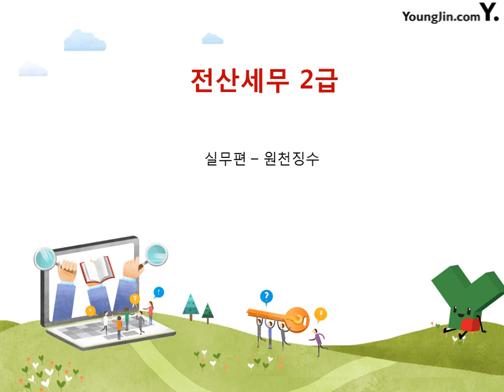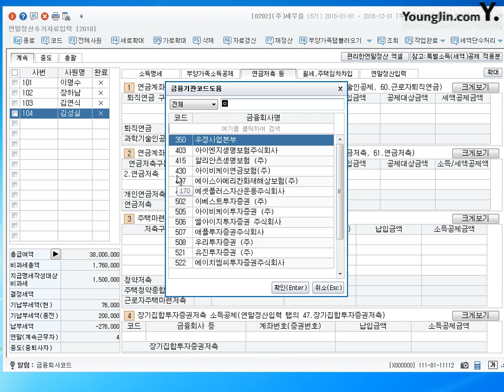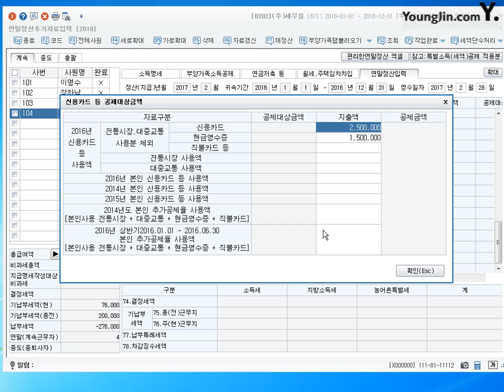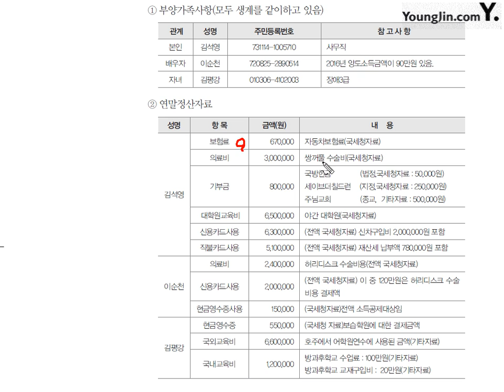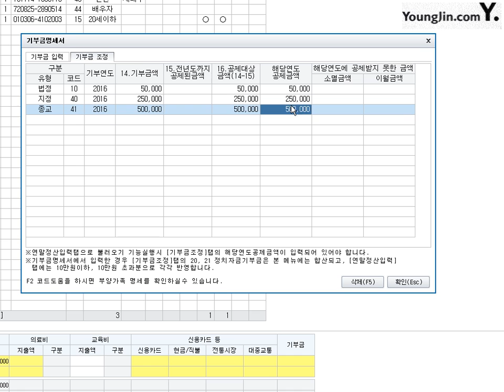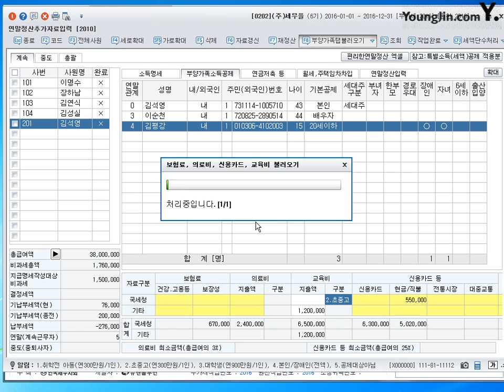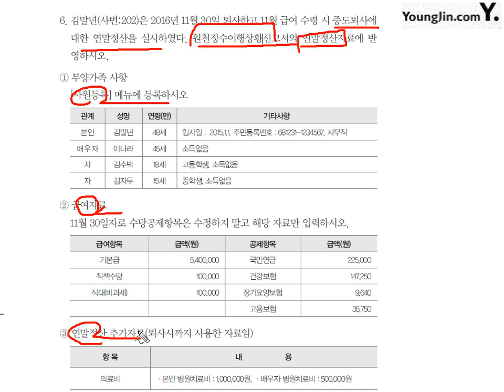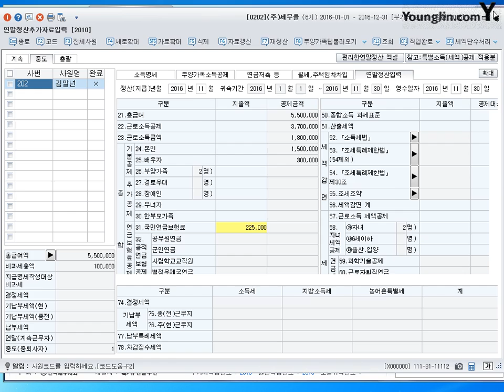[실무] 연말정산추가자료입력#2